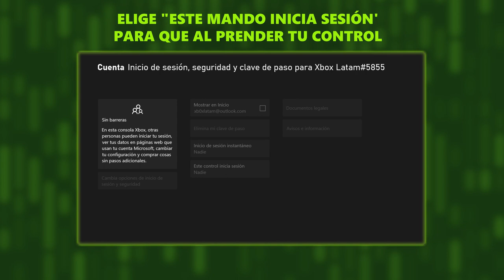Asigna un perfil a tu control Xbox.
¿Sabías que cada que prendas tu control podrías iniciar sesión en tu perfil por default? Aquí te enseñamos cómo, porque sabemos que todos tenemos nuestro control favorito y que es sólo nuestro.